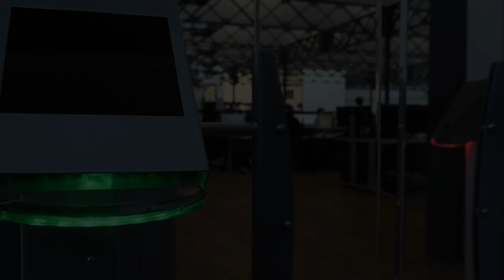The Crew 2 - Demolition Derby & PVP Update angespielt | Ubisoft [DE]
Demolition Derby führt eine brandneue Disziplin ein. Die Teilnehmer müssen es in die Top 3 schaffen, indem sie die höchste Punktzahl innerhalb eines Zeitlimits erzielen. Dafür wurden zwei neue Arenen gebaut, die geradezu prädestiniert sind, um den Zerstörungswahn auszuleben. In der Bonneville-Salzwüste sammeln die Spieler Punkte, indem sie die Autos ihrer Gegner zerstören und dabei Hindernissen wie Aufzügen, einem gefederten Boxhandschuh und anderen Vehikeln ausweichen. Auf dem Tucson-Flugzeugfriedhof können die Spieler ihre Gegner von der Fahrbahn drängen und so noch mehr zerstören. Mit Demolition Derby erscheint auch der langersehnte PvP-Modus für The Crew 2. Angefangen bei der Stufe Neuling können bis zu acht Spieler in verschiedenen Disziplinen wie Street Racing und Motocross in immer wieder aktualisierten Events auf der US-Karte gegeneinander antreten. Spieler, die so richtig in Fahrt kommen wollen, können in die PvP-Liga einsteigen und so noch bessere Belohnungen erhalten. Die vier Demolition Derby-Autos lassen sich auch in anderen Spielmodi und im freien Fahren verwenden und lassen sich nahezu komplett zerstören.  Mit dem Update kommen weitere benzingeschwängerte Wettkämpfe, darunter exklusive Herausforderungen für Drift, Alpha Grand Prix und Rally Cross sowie zusätzliche Fähigkeiten im Spiel. Im Rahmen der monatlichen Fahrzeuge von The Crew 2 stehen der Audi RS3 LMS - 2017 und das Aeroboat - VS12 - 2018 ab sofort allen Spielern zu Verfügung.

SCHÖNE FAKTEN ZUM SPIEL:
Erhältlich für PC, PS4 und Xbox One